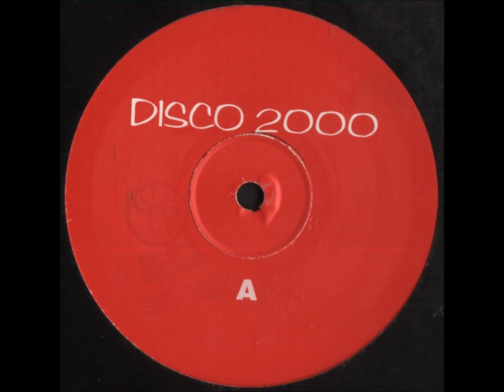Pulp – Disco 2000 (Motiv8 & Discoid Mix)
Pulp / Edwyn Collins / P.H.A.T.T. – Disco 2000 / A Girl Like You
[Not On Label / Unofficial Release]

Pulp :
British indie rock/Britpop band founded in 1978 in Sheffield. Sole constant member is Jarvis Cocker who formed the band while at school, and led the band through a series of stylistic changes and numerous band members until finding success and a stable lineup by the early 90s. They split in 2002, and reformed in 2011 for a series of reunion concerts before going on hiatus again in 2013. It was announced in 2022 that Pulp was to reunite and play some shows in 2023, as confirmed by Jarvis Cocker at a Q&A for his memoir, "Good Pop, Bad Pop", which was initially teased via a cryptic Instagram video posted by Cocker featuring the lyrics, "What exactly do you do for an encore?", that featured on the song "This Is Hardcore" from the album of the same name.

Motiv8 : Steve Rodway